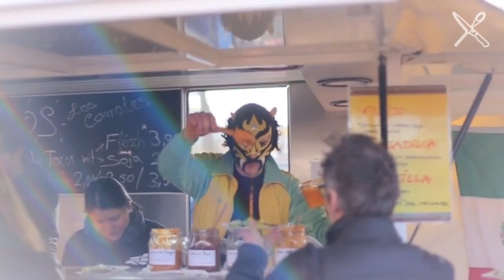События недели с Владимиром Сухим 22 04 2017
Выборы во Франции, Нагорный Карабах, Фийон, Мари Ле Пен, Исламские игры, шахматный турнир в Баку